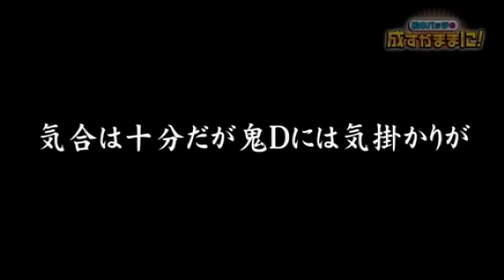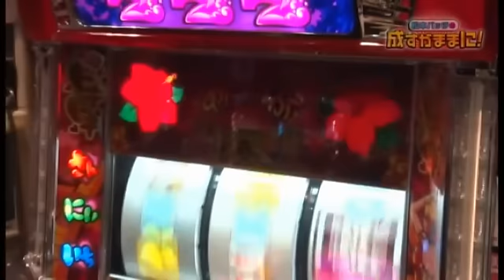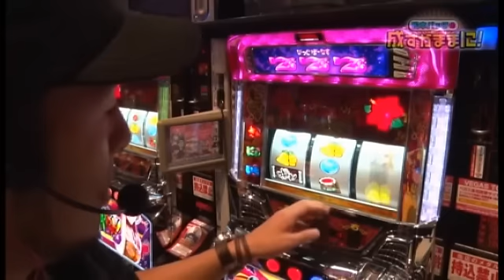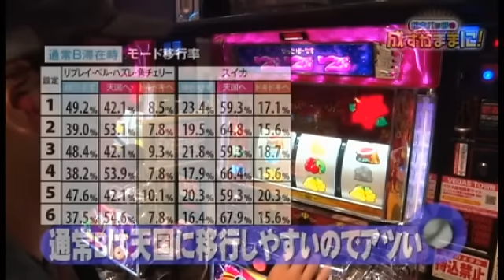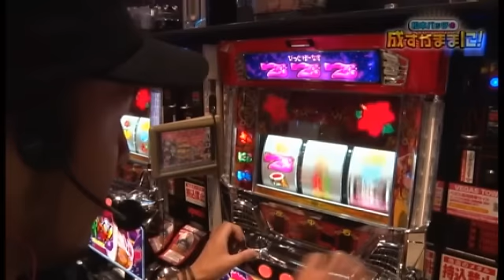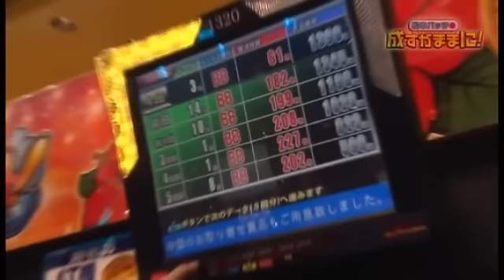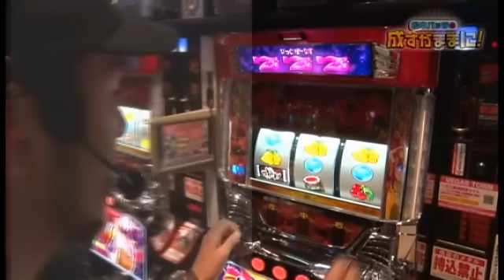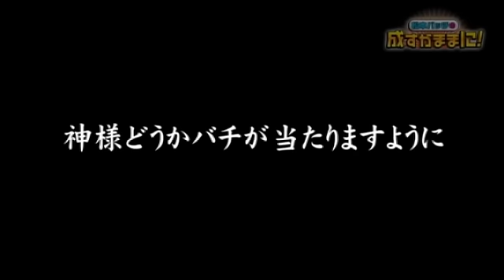【沖ドキ！で自力1G連からどうなる⁉】松本バッチの成すがままに！ 第7回前半戦 《松本バッチ》沖ドキ!［パチスロ・スロット］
年明け1発目の成すがままには、愛知県で愛される沖スロ実戦！稼働状況が非常に良い中、松本バッチは鬼ディレクターのミッションをクリアすることが出来るのか！？

シリーズ「松本バッチの成すがままに！」全エピソードはコチラ

沖ドキ 松本バッチ パチスロ スロット DMMぱちタウン VEGAS TOWN 沖ドキ！松本バッチの成すがままに！